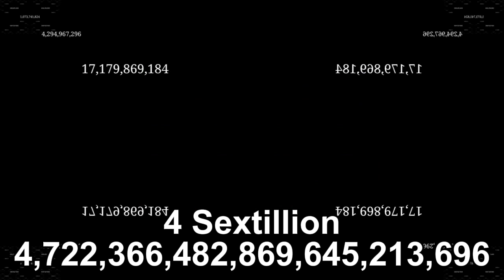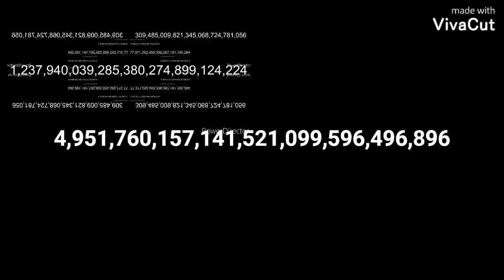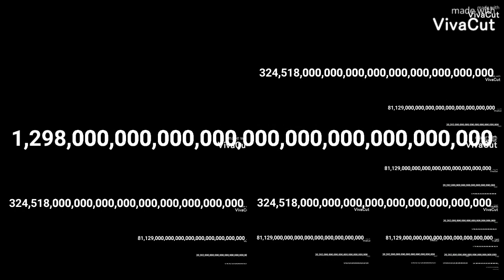TND Continues to 20 Decillion Times